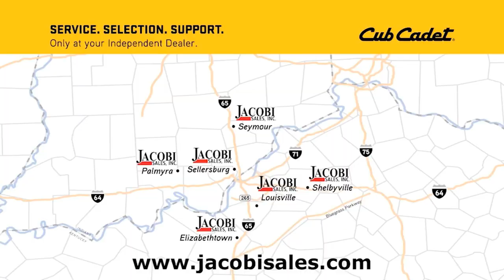Cub Cadet - Robert Fields Voiceover:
Cub Cadet, Jacobi Sales co-op.  VoiceGuyRob.com